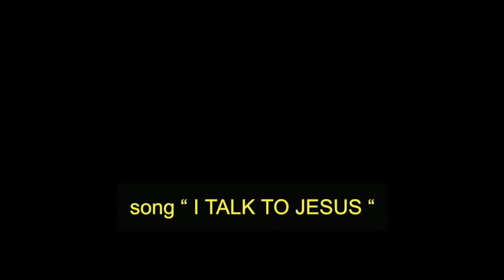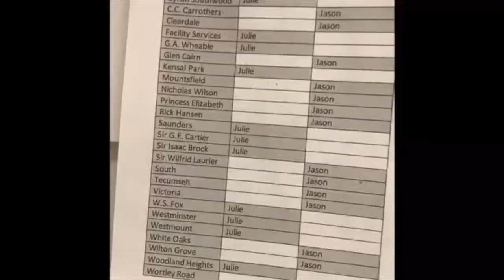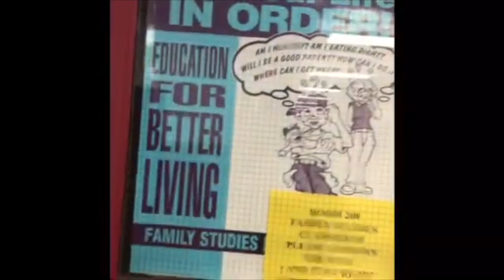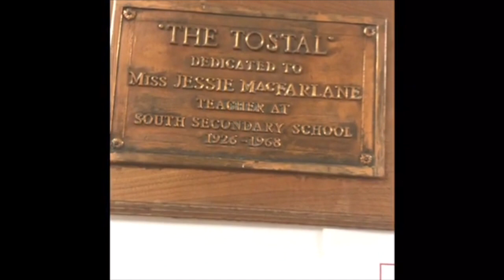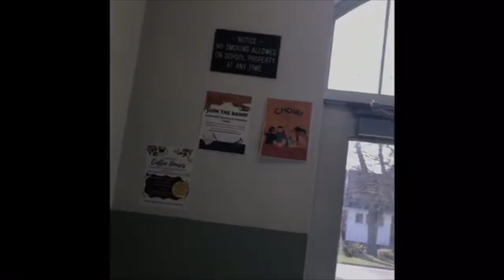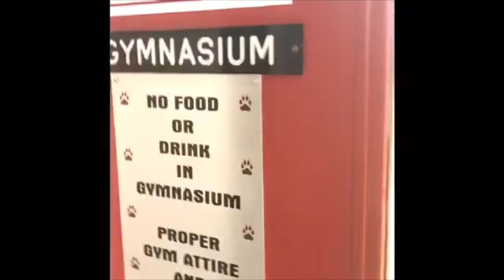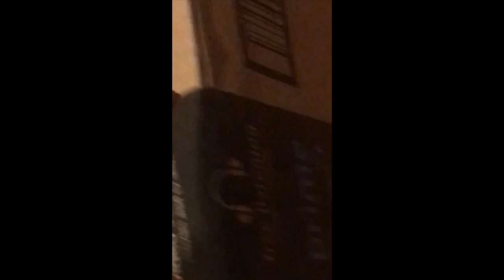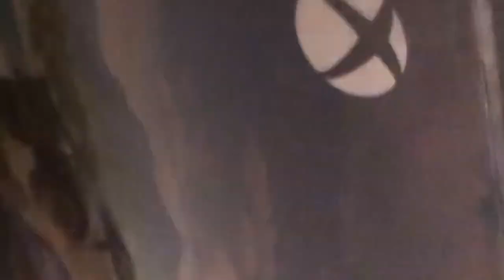Doughy Daniels video archive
"What were you thinking when you spent 85 years of your life hiding from your potential, using comfort as a shield against the blinding rays of the potential that your true self is trying to hit you with and you're just shielding it with comfort and decency and dignity and these things that are just holding you back. How many years have you lost?"

A compilation of deleted videos by Daniel Tobin Prickett, better known as Doughy Daniels, a youtuber and internet user known for his sporadic uploading and deletion and dangerous levels of creativity. He's been active since around 2018 and passed away in July 6, 2023. Fly high, man.

0:00 dxm finale, tripout, endoftheworld apocalypse #2012
0:59 March 4, 2023
1:58 Knots of real rope
2:17 Doughy Daniels Improvisation Session
6:11 Today is ______
9:23 end of the world
10:23 What is DOUGH? You're looking at it.
14:52 Never catch me (doughy daniels)
18:37 What
18:52 A day in the life
32:55 June 30, 2023
32:56 Send home
35:11 April 8, 2023
35:32 💡
38:40 good music this generation
39:12 untitled
39:46 the force is strong with this one
40:34 January 26, 2022
41:04 Meme cow problems (impossible)
41:53 Glass won’t break
42:01 Xbox unboxing Series X from Amazon
42:52 December 22, 2021
44:05 April 8, 2023
44:11 Smoking inside for live tab content
48:01 April 8
48:29
50:18 soft skills / hobsitpal blues (no title video)
50:42
51:00 Doughy’s shortfilm: the only thing
1:04:02 unbloom_test_conform_graded_sep26_with_audio